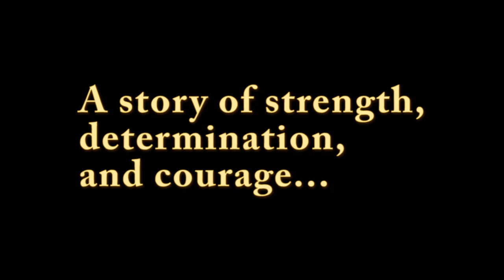Worlds Fastest Sausage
My Pug / Chihuahua mix running in slow motion to the Chariots of Fire Theme Song. Just a funny little video.

NOTE: This is NOT a real movie, and will NOT be releasing in the fall.